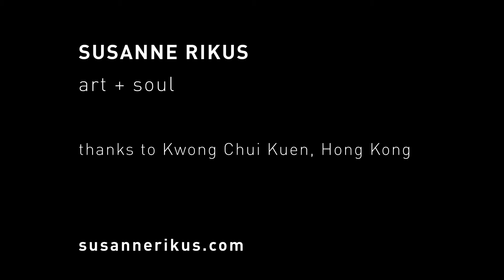Art in Dialog, how to bridge culture-Art Gallery Susanne Rikus Berlin, Heckmann Höfe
Art & Lifestyle
How can art inspire you to build up your dreams.
Through art building bridges between cultures.

artist Susanne Rikus, Berlin  in dialog with Kwong, Hong Kong.

Art Gallery Susanne Rikus
Heckmann Höfe
Oranienburgerstr. 32
10117 Berlin